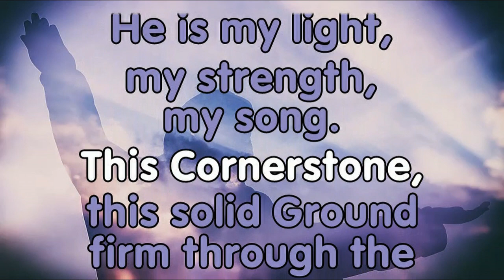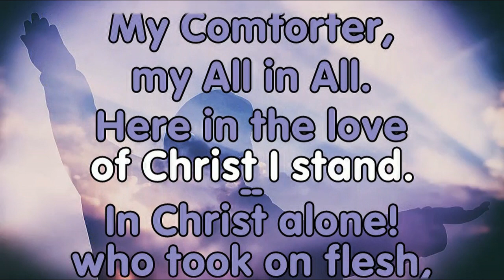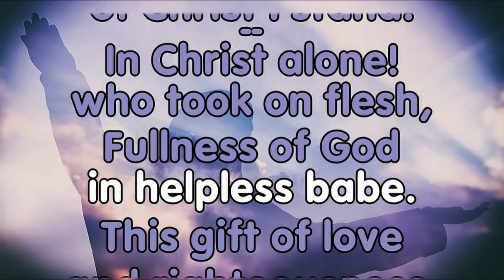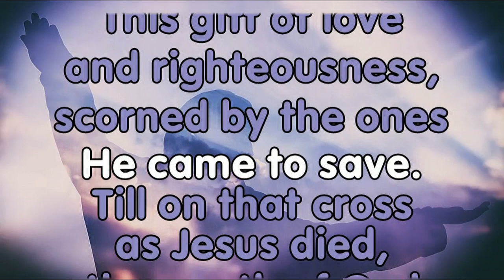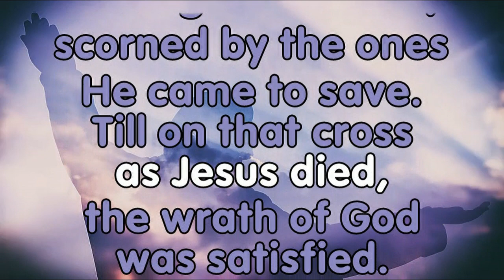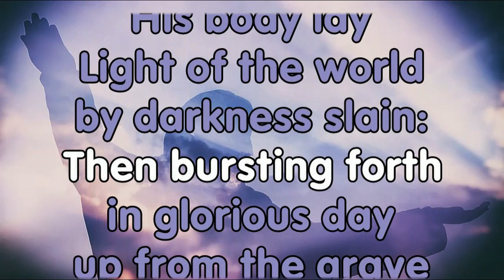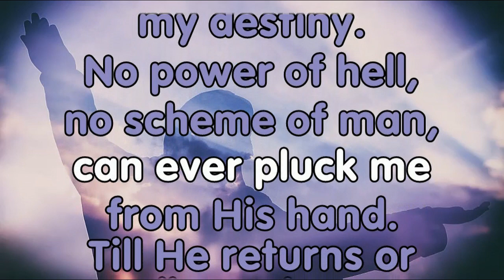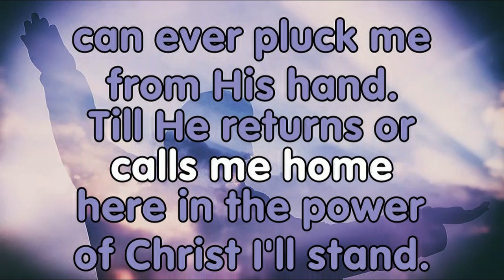In Christ Alone - NO VOCALS - RTV 2024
This video is for only our worship services